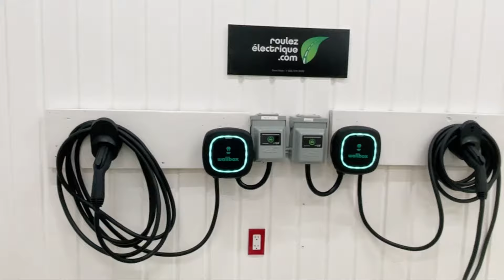Présentation (unboxing) de la Wallbox Pulsar Plus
Dans ce deuxième vidéo, Sylvain Juteau présente et déballe une nouvelle borne qui fait son entrée au Québec, la Wallbox Pulsar Plus.

Wallbox est une entreprise européenne oeuvrant dans les solutions de recharge pour véhicules électriques depuis 2015. Il s'agit d'une entreprise très réputée en Europe avec son offre de bornes de recharge connectée, fiable et puissante.

Restez à l'affût, d'autres vidéos sont à venir sous peu!

Cette borne vous intéresse? Procurez-vous la Wallbox Pulsar Plus dès maintenant dans notre boutique en ligne :